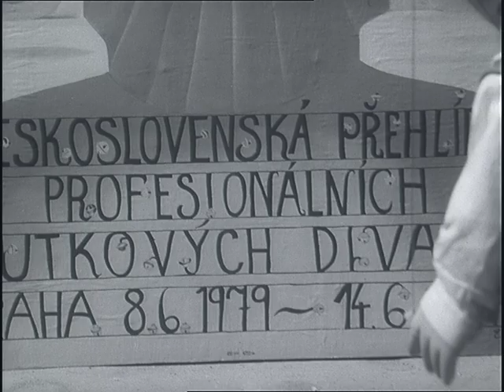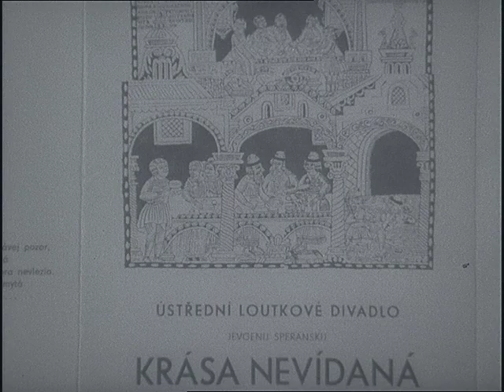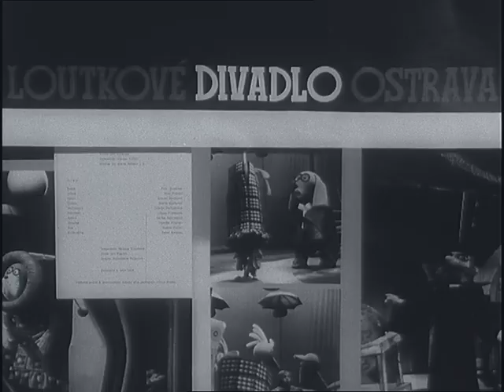Českolovenský filmový týdeník 52/1979 Festival loutkových divadel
V rámci Mezinárodního roku dítěte proběhla první federální přehlídka souborů loutkových divadel.